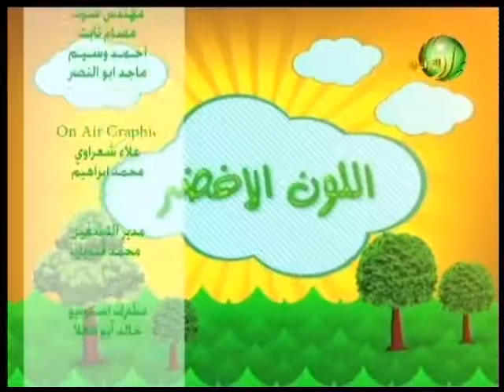قرة حوارية عن الفلاح المصري في اللون الاخضر 28 2 2016